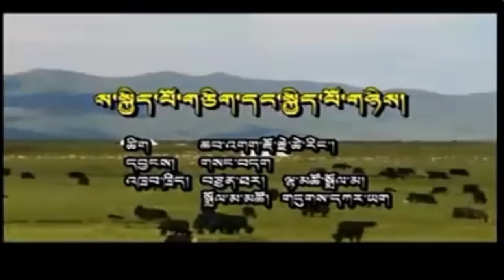Tibetan Dance 2013 - Grassland Happiness